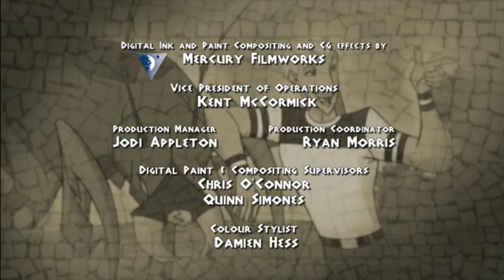Class of the Titans - Phantom Rising Part I (S2E25)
Phantom Rising Part I
A mysterious phantom is attacking the gods and draining their powers.